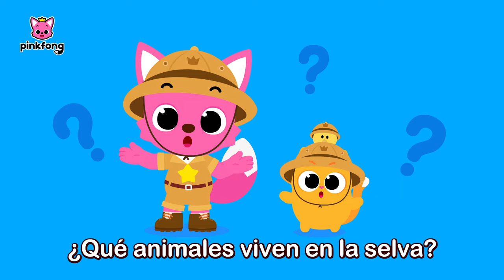[TODO] Pinkfong y Ninimo Canciones de la Selva | Canciones de Animales | Pinkfong en español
Bienvenidos a la selva.
¿Saben qué animales viven aquí?
¡Averiguémoslo juntos!

00:00:00 Canción de Capibara
00:03:23 ¿Quién Vive en la Selva?
00:06:04 El Mono No Se Lava el Pie